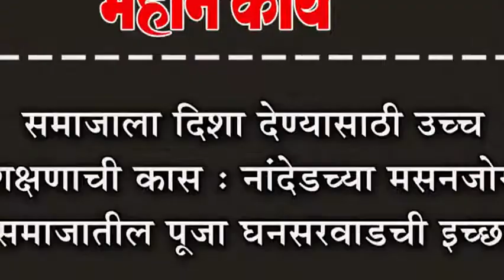समाजाला दिशा देण्यासाठी उच्च शिक्षणाची कास : नांदेडच्या मसनजोगी समाजातील पूजा घनसरवाडची इच्छा